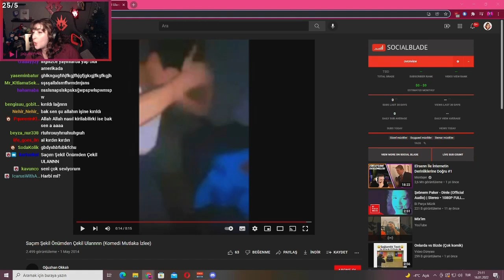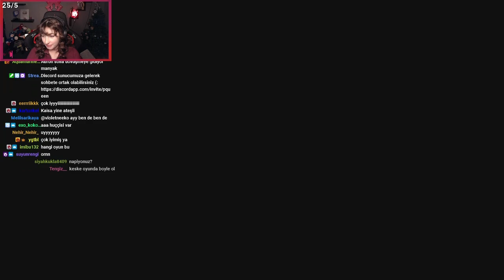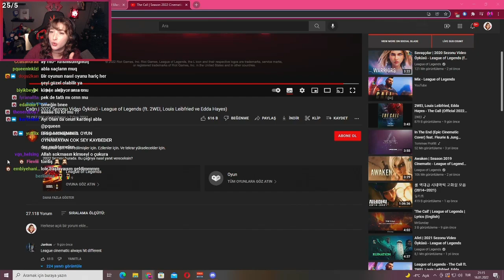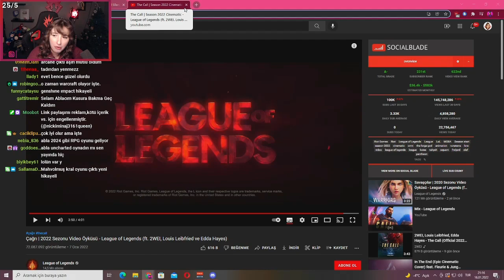Pqueen - League of Legends - Çağrı | 2022 Sezonu Video Öyküsü İzliyor!